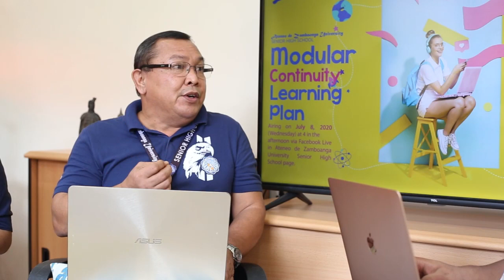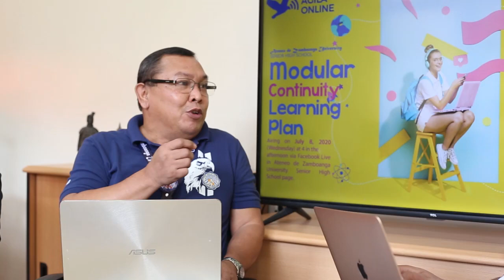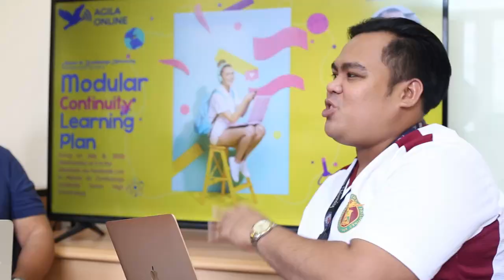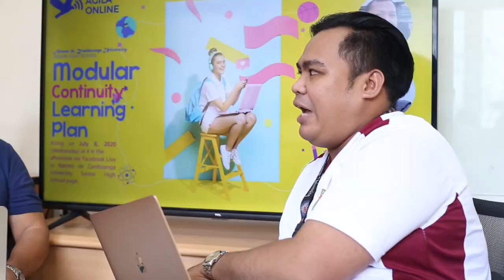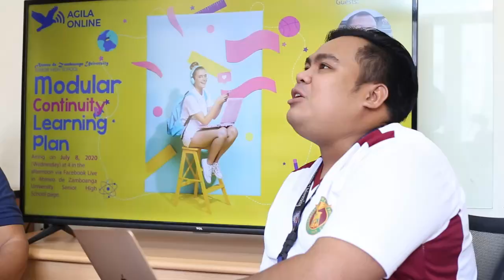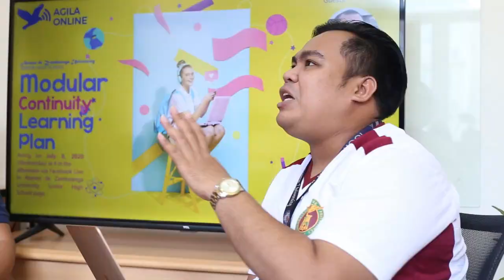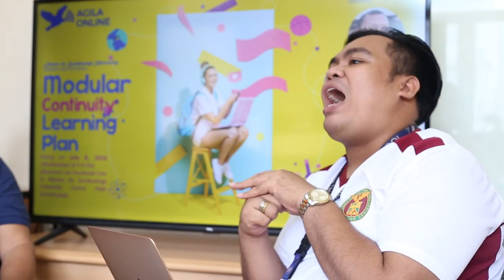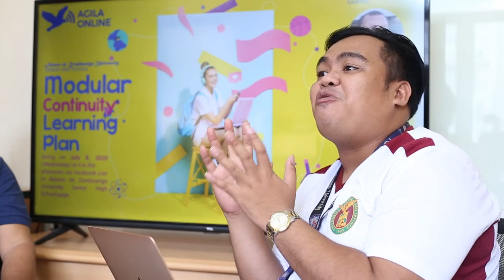Get to know the Learning Modalities of Ateneo de Zamboanga Senior High for School Year 2020-2021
Learn more about the Modular Learning Continuity Plan of AdZU Senior High School.